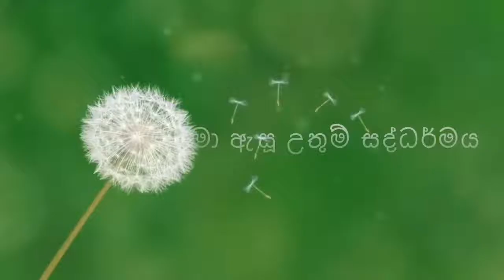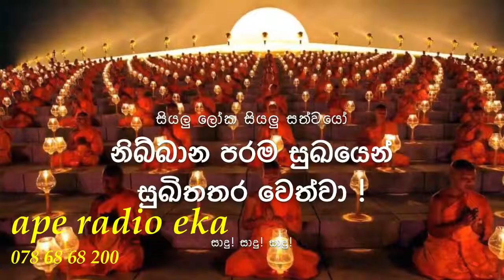ape radio eka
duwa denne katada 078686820